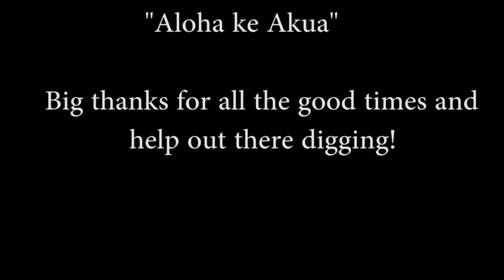The West Coast Dig Build Ride 2013 2